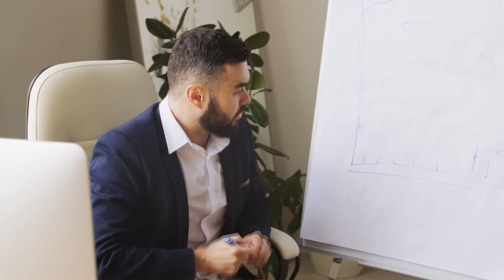Почему в Тунисе нельзя носить бороду, если нет усов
Так как Тунис является мусульманской страной, здесь сливаются воедино древние арабские традиции и достижения современной жизни. В этом государстве Европа встречается с Африкой. У мусульман существует такое понятие, как суннат. Говоря простыми словами, суннат ― это действие, которое считается желательным для исполнения.